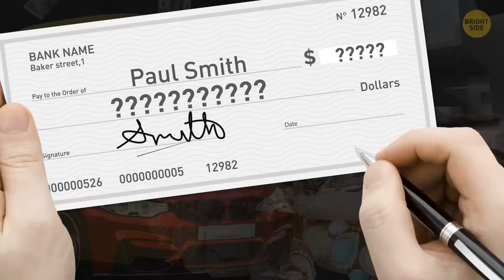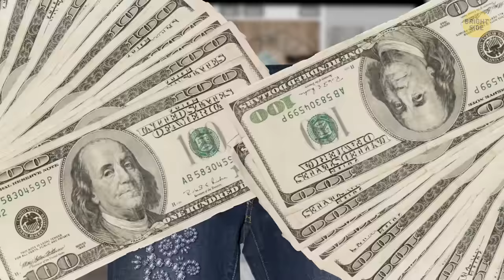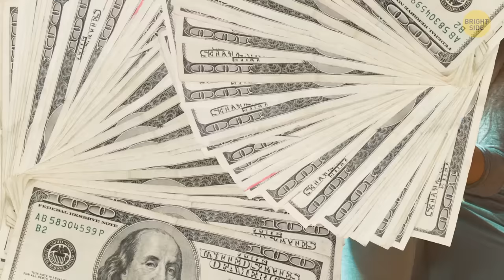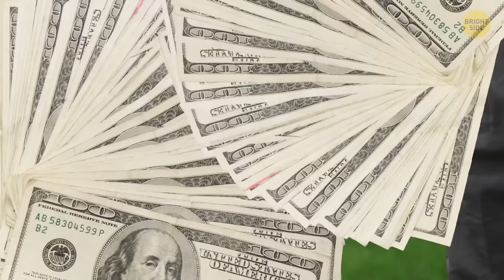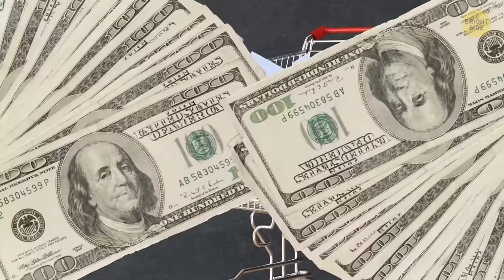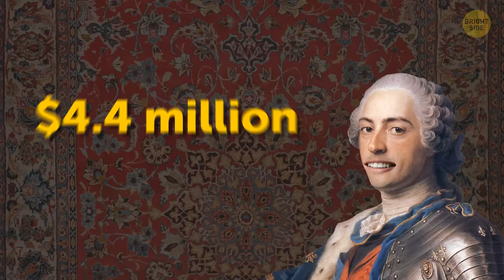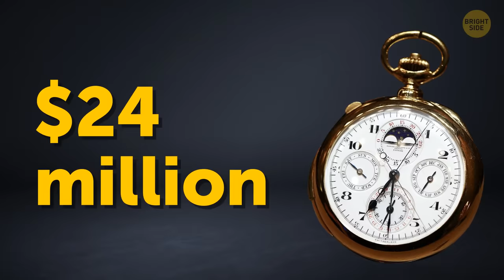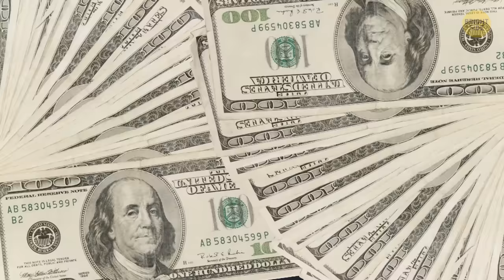The 40 Most Expensive Things in the World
What are the most expensive things in the world? Some objects are able to amaze not only by their design but also with their ridiculously high price. Check out a list of some enormously expensive everyday things you should see at least once!

How much would you pay for a new haircut? A vacuum cleaner? Or even a water bottle? Some people are willing to pay a fortune for the most luxurious or most limited items. What about you? If you had unlimited money, would you buy some of these things?

TIMESTAMPS:
The most expensive...
Coffee pod 0:22
Omelet 0:39
Keyboard 0:53
Feather 1:04
Pair of jeans 1:18
LEGO brick 1:35
Haircut 1:53
Fortune cookies 2:11
Vacuum cleaner 2:28
Wedding cake 3:03
Coffee mug 3:21
Hair clippings 4:01
Teddy bear 4:14
Perfume 4:41
Bicycle 5:45
Bathtub 6:00
Dog 6:30
Board game 6:48
Royal carpet 7:50
Dress 8:06
Christmas tree 8:38
Musical instrument 9:28
Watch 9:43
Phone 10:03
Artwork 10:48
Private house 11:03